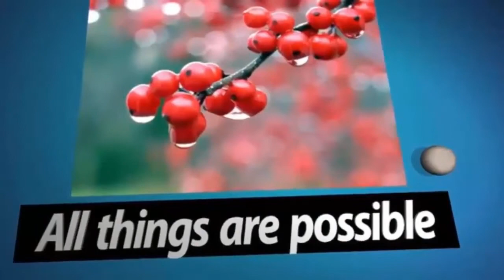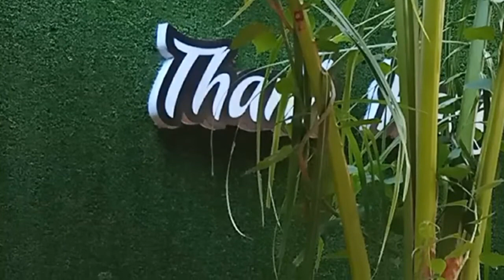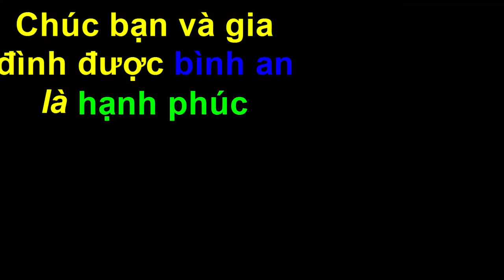Chúc Mừng Ai Đó Cần Ít Sự Giải Trí | Con Đường Hạnh Phúc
Đăng ký Miễn Phí tại đây Nếu ai đó không có được nhiều sự giải_trí mà trong lòng không cảm thấy cần thì đstv xin chúc mừng bạn vì điều đó. Nếu bạn không cảm thấy nóng rát bạn sẽ không bao giờ phải cần đến thứ gì để xoa dịu sự nóng rát đó, vì vậy nếu bạn khát khao được có sự giải trí thì thực sự là trong bạn đang có một nỗi khổ nào đó mà bạn không phát hiện ra trong lúc này. Thay vì đi tìm sự giải trí thì bạn hãy đi tìm những người thầy, những chuyên gia trong những lĩnh vực mà bạn đang gặp phải, họ sẽ chỉ cho chúng ta cách để giải quyết vấn đề đó. Khi chúng ta đầu tư học cách giải quyết vấn đề thì cái cách chúng ta đã học nó sẽ theo chúng ta mãi mãi, chứ không như chúng ta đi tìm sự giải trí thì nó chỉ giúp chúng ta quên đi vấn đề thôi chứ chúng ta vẫn sẽ mắc phải trong tương lai. Vì vậy hãy đầu tư cho việc học cách giải quyết vấn đề bạn nhé!

Đặc biệt nếu các bạn muốn có hạnh phúc thật sự lâu dài thì hãy tìm đến với phật, với phật pháp! nghe những lời phật dạy và làm theo sẽ giúp cho lòng thanh thản, bình an hơn! Vì con_đường_hạnh_phúc này đã có người đi và cũng đã đạt được hạnh phúc thật sự!

Lời cuối “đời sống thú vị” xin chân thành cảm ơn bạn vì tất cả! Chúc bạn cùng gia đình được bình an là hạnh phúc!